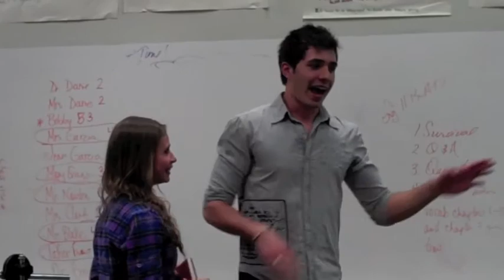AN EVENTFUL NIGHT (4/17/12)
I've been trying to upload this video for days! GAH! but it's finally up so enjoy all the wonderful things in it